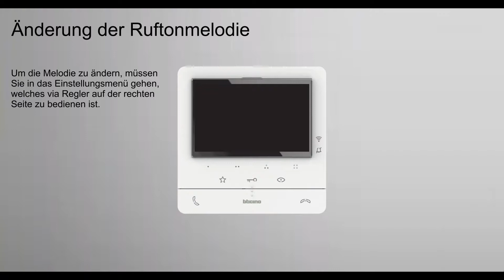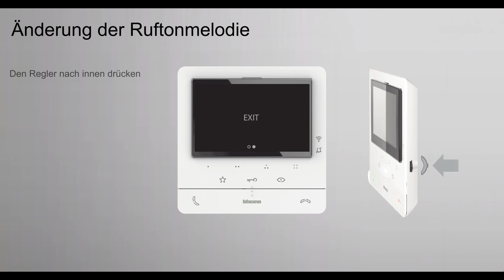CLASSE 100 VIDEO Änderung der Ruftonmelodie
Um die Melodie zu ändern müssen, müssen Sie in das Einstellungsmenues gehen, welches via Regler auf der rechten Seite zu bedienen ist.